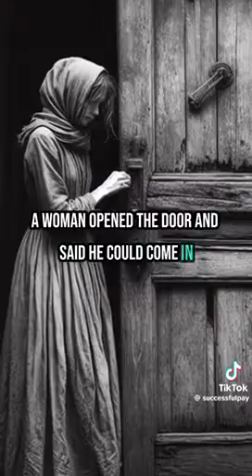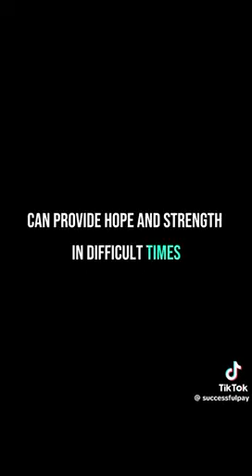Some People Pray For A Miracle-Some Accept It-How About Those Who Dont